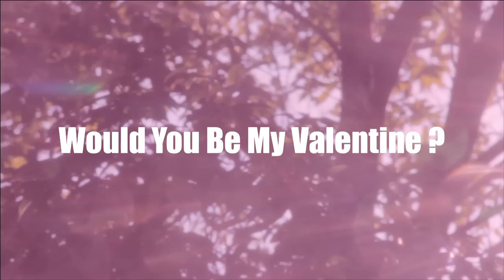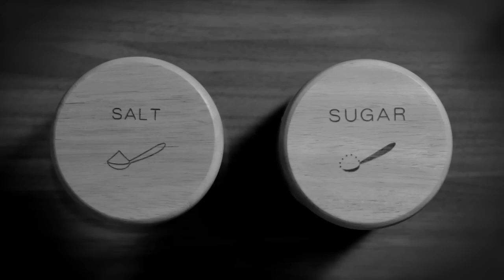WHITE ASH / Would You Be My Valentine?【Music Video】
WHITE ASH
3rd Single
Would You Be My Valentine?

Disc-1
1. Would You Be My Valentine?
2. I Wanna Be Your Valentine

Disc-2
Live at 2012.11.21 Ebisu LIQUIDROOM One Man Tour "Skip Under Night, Elsie! "Final
1. Jails
2. Kiddie
3. Deadmans On The Dancefloor
4. New Wave Surf Rider
5. Ugly Marguerite
6. Thuderous
7. B.B.
8. Elsie Cries Quietly
9. Orchid
10. There Chenged Me Special
11. Paranoia
12. Stranger
13. Last Scene Of My Favourite Film
14. And Gypsy

RTC-214
定価 ¥ 2,140（税込み）

【WHITE ASH One Man Tour "Honey Shower"】
・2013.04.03(wed)　名古屋 CLUB QUATTRO
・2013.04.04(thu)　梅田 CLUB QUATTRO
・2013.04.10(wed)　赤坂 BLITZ